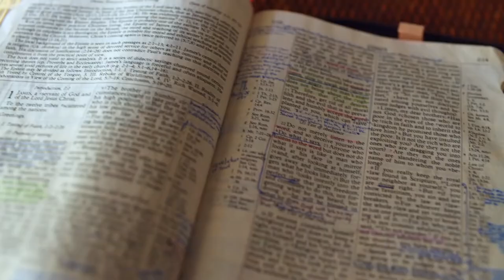Gott auf (m)einer Seite: 4. Mose 19:4-20:2